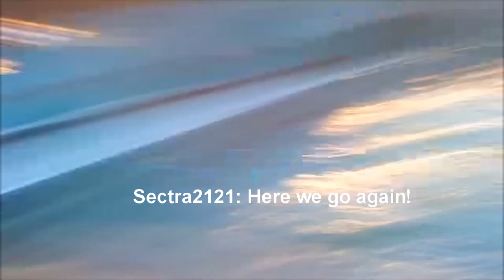=MoS= in Liseberg (BAD QUALITY/Subtitled)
sniffer94 swedish spel What can I say... leave a comment or something, don't rate this video. Well only if you want to :D

Steam ID: bibisimon/master_sim

Skype: bibisimon94

League Of Legends: Schteckarn

Xbox Live: Schteckarn

World At War: Sniffer94